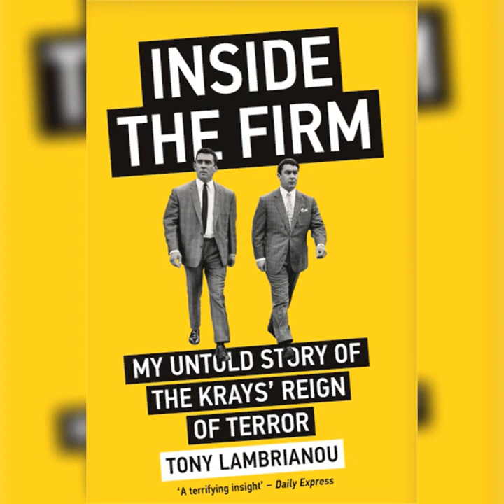DOCU GANGSTER : WHO WAS JACK MCVITIE?? ( THE KRAYS ,THE RICHARDSONS)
Jack McVitie (19 April 1932 – 29 October 1967), best known as Jack the Hat, was an English criminal from London during the 1950s and 1960s. He is posthumously famous for triggering the imprisonment and downfall of the Kray twins. He had acted as an enforcer and hitman with links to The Firm, and was murdered by Reggie Kray in 1967.

23 Salvatore Piccolo 24 Carlton Leach 25bumpy johnson 26Amado Carrillo Fuentes 27Vincent chin gigante 28 Felix Gallardo 29Toto riina 30 Billy the kid 31 Azie faison 32 Vincent palermo ( real Tony soprano) 33 Freddie foreman 34 Phil leoneti 35 Angelo sepe 36 Frankie Fraser BONUS 1 what kind of watches the gangster wear ?? BONUS 2 what kind of car the gangster drive ??BONUS 3 What kind of house the gangster live in ??

HEY MY NAME IS RIES FROM TOPGANGSTER DOCUMENTARY .HOW ARE YOU ?? MINE FAVORITE MOVIE IS GOODFELLAS. I LIKE TO SHOW YOU MINE PASSION FOR GANGSTER .IAM NOT A PROFESSIONAL ENJOY THE VIDEO S SUPPORT THE CHANNEL PLEASE THANKS A LOT SUBSCRIBE TO MISS NOTHING ABOUT GANGSTER HISTORY